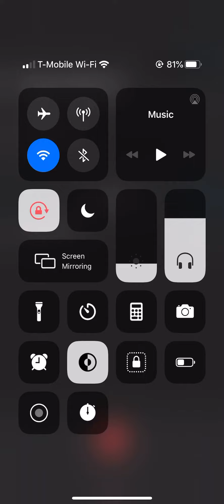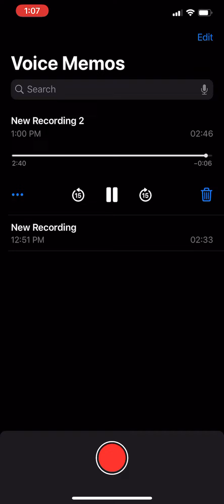The Project in physics class